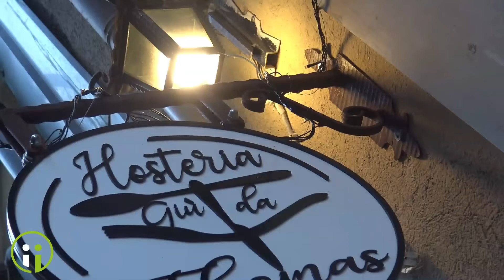Hosteria Giù da Thomas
Hosteria Giù da Thomas - Avellino